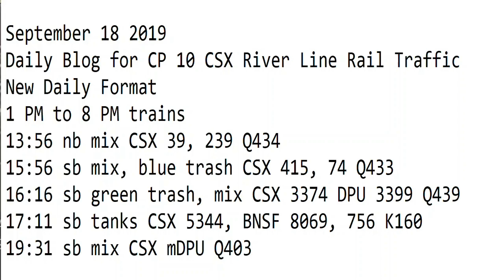September 18 2019 Trains 1 PM to 7 PM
9 PM to 12 AM trains
15:56 sb mix, blue trash CSX 415, 74 Q433
16:16 sb green trash, mix CSX 3374 DPU 3399 Q439
17:11 sb tanks CSX 5344, BNSF 8069, 756 K160
19:31 sb mix CSX mDPU Q403